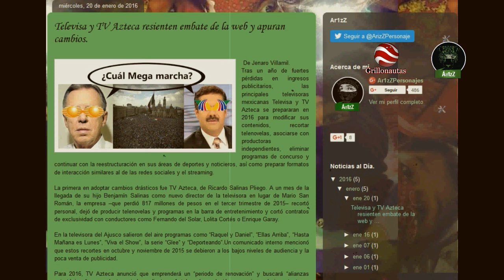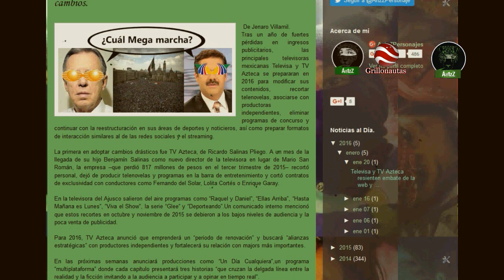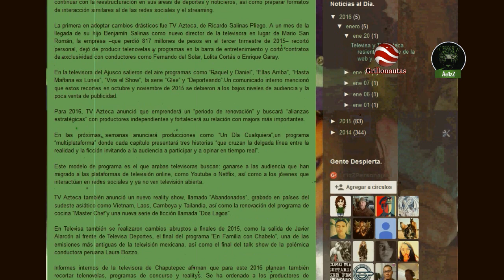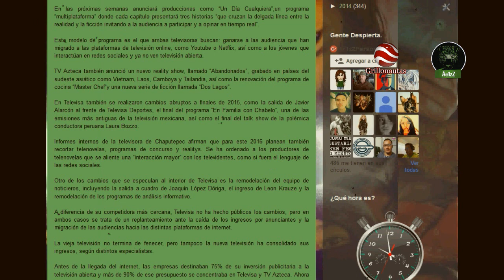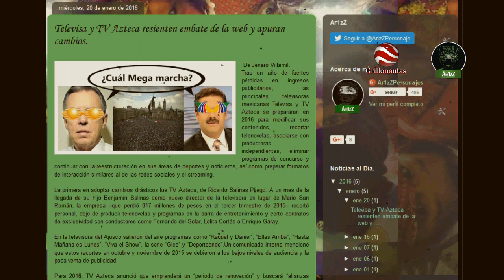Se acaba el poder de Televisa y Tv Azteca en la televisión abierta, migran a las redes.